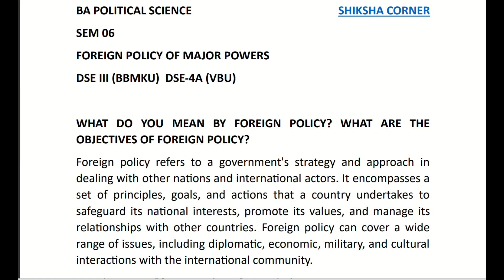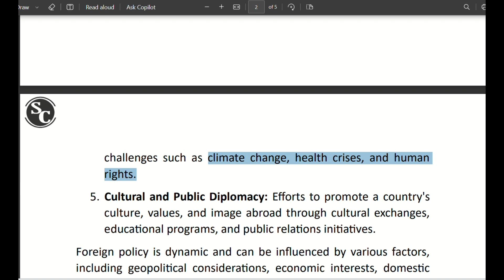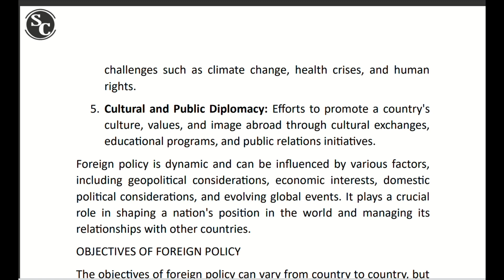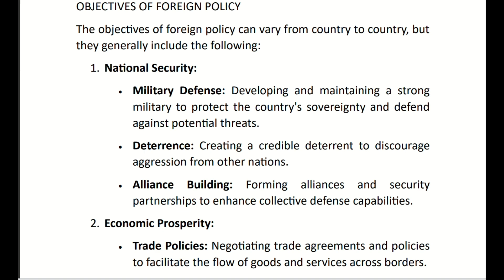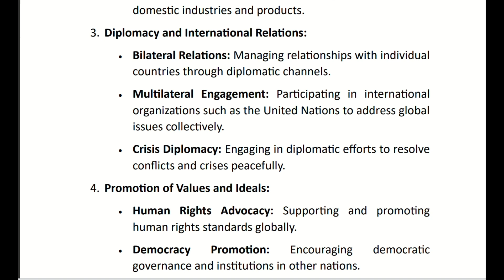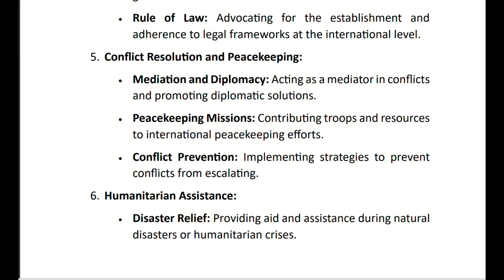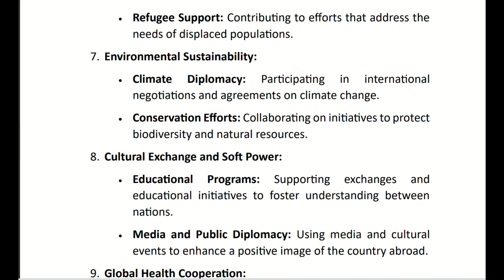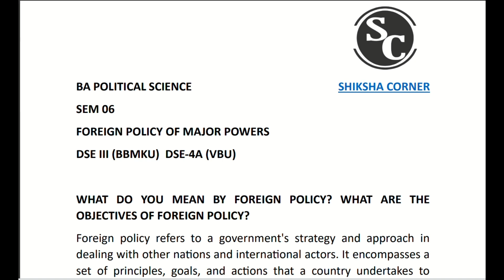Foreign Policy And Its Objectives | Sem 06| DSE FOREIGN POLICY OF MAJOR POWER| VBU | BBMKU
VVI questions and PYQs will be given to you.
if any one want model answer of any other questions
USE comment box as asking section @SHIKSHACORNER

VINOBA BHAVE UNIVERSITY
BBMKU
BA POLITICAL SCIENCE SEMESTER 06 DSE
FOREIGN POLICY OF MAJOR POWER